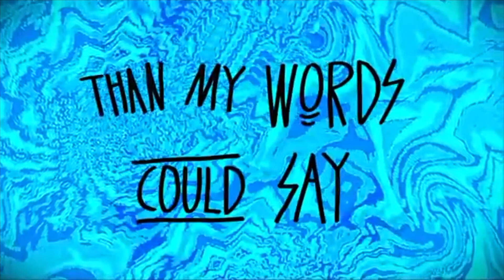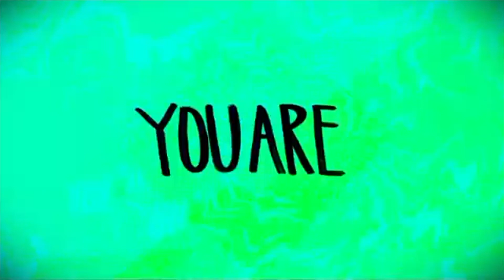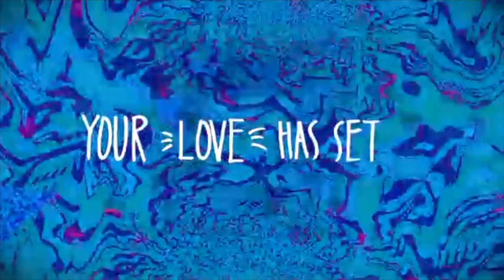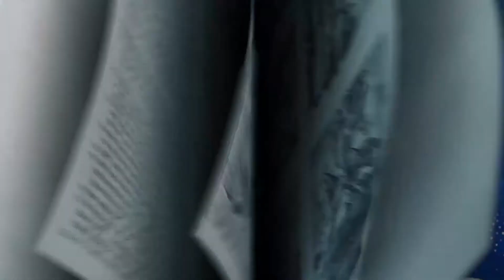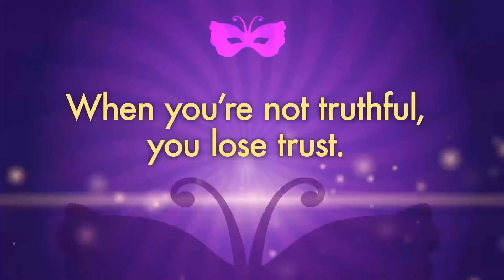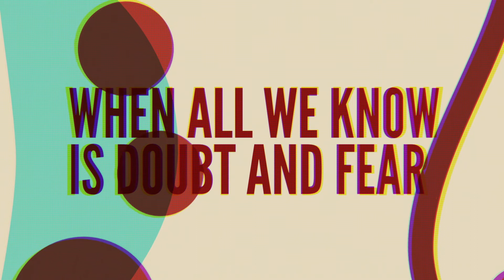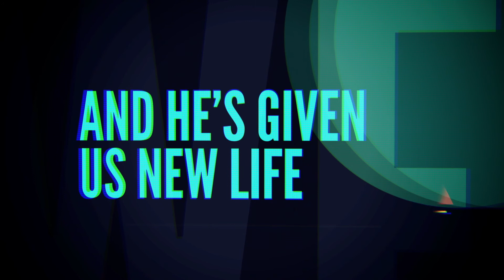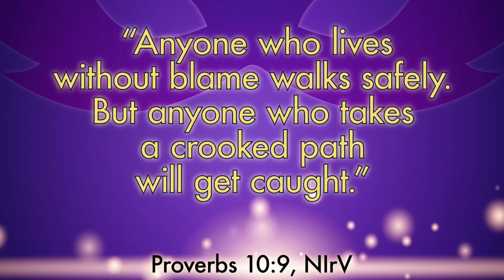MCC Kids @ Home Elementary (Naaman and Elisha's Servant)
Kids will learn that when we aren't honest people lose trust in us just like Elisha lost trust in his servant, Gehazi.